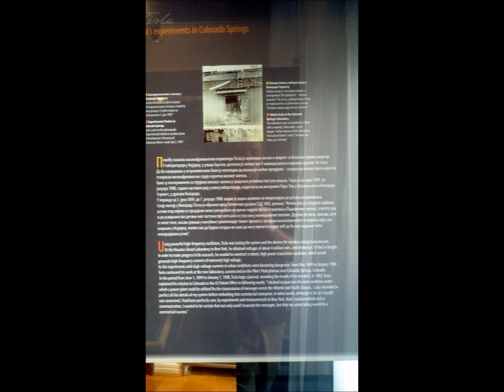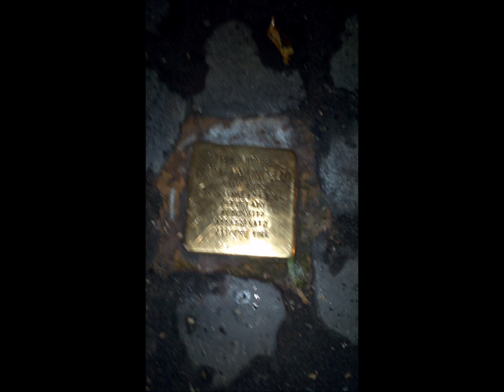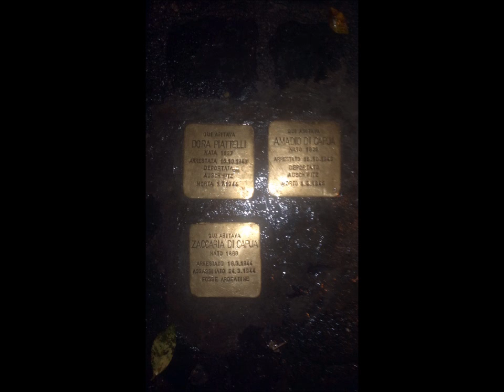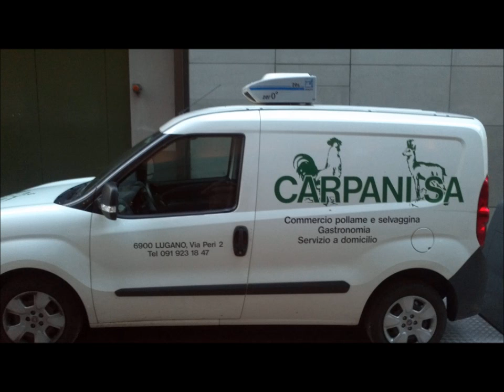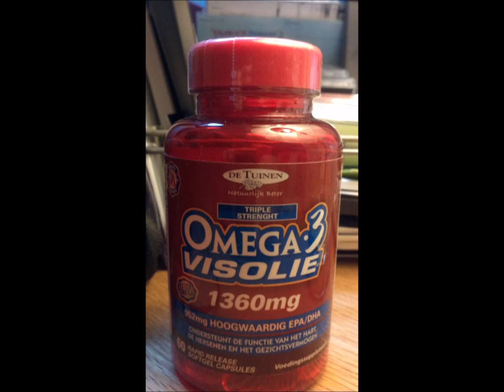My Movie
europe